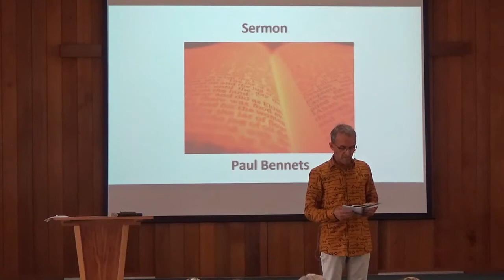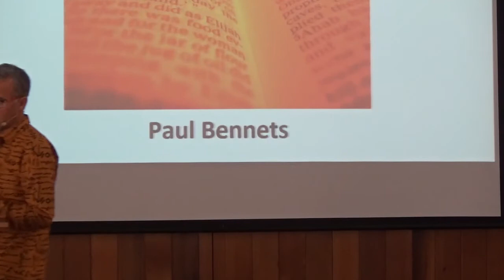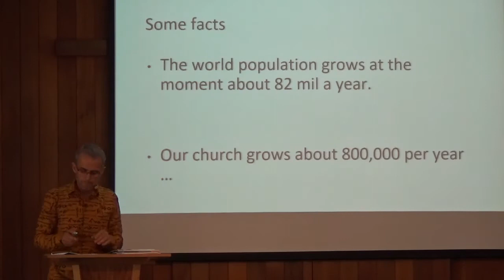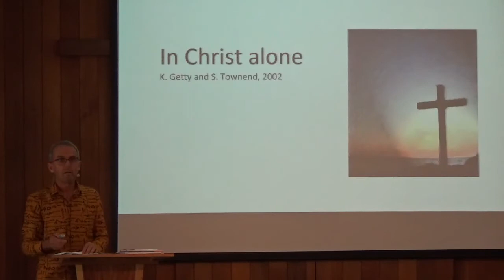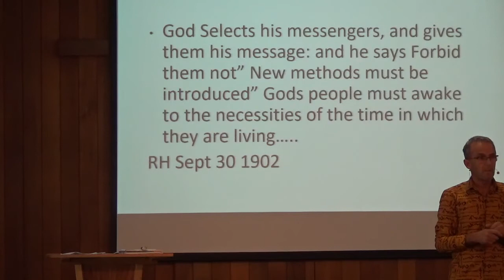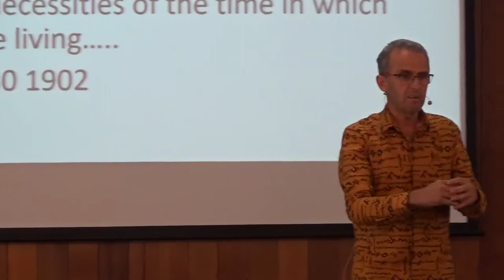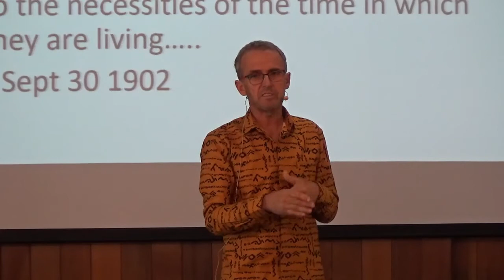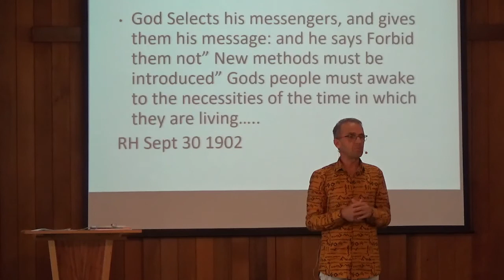Paul Bennetts - Knowing the Footprints of God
And this gospel of the kingdom will be preached throughout the world as a testimony to all nations, and then the end will come.  Matthew 24:14

John wrote of a fourth angel in the eighteenth chapter of Revelation who, in the last moments of earth’s history, announced the fall and imminent destruction of Babylon. Then another voice from heaven calls for God’s people everywhere to come out of those churches and faiths that keep not the commandments of God and have not the faith of Jesus. Most of the world have not yet heard this warning, or the good news of Christ and his gifts and promises to us.

In this talk, Paul describes to us the difficulties of reaching the 1.8 billion Muslims in the world using evangelistic methods culturally appropriate mainly to the western world. He then shares an exciting new approach based on the early apostolic model, which more closely matches the cultural needs and social structure of this group. We Christians in Australia need to gain insight through educating ourselves as to the values and societal structure of Muslim peoples so as to meet them on common spiritual ground, and share the special story of Jesus Christ and his imminent return.

God selects his messengers, and gives them his message; and he says, “Forbid them not.” New methods must he introduced. God’s people must awake to the necessities of the time in which they are living.  Advent Review and Sabbath Herald | September 30, 1902